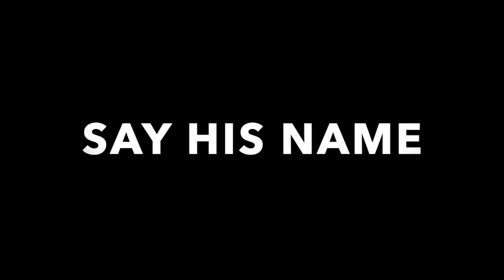Apart Together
Last video in the Masked Phoenix.   Original song--Apart Together